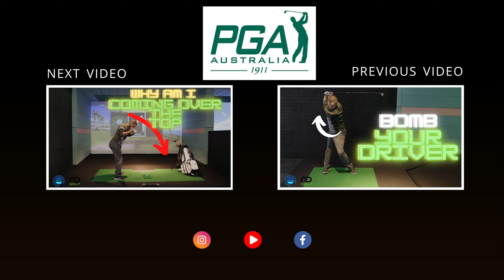Why and How to Fix the Cast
Today we look at Casting. What causes the cast and a couple of drills you can do to help fix the problem..

Hello all, My name is Nicholas d’Avoine. I am an Australian PGA member based out of Perth Western Australia. I began playing golf at the age of 14. And have been loving it ever since. I create content over all aspects of golf. You will get equipment reviews and swing tips weekly.

I also do Island golf travel tours. I visit Mauritius, Hawaii, Fiji and Tasmania regularly. to see whats coming up and see the vlogs on this channel of things we got up to whilst on tour.